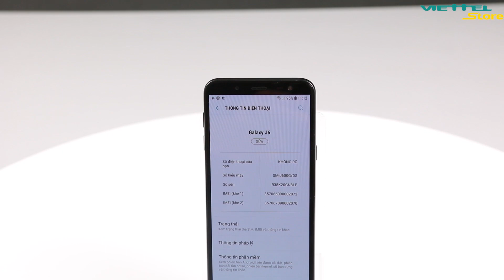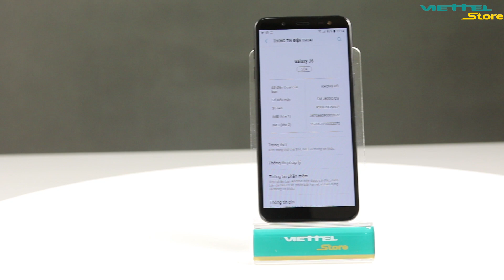Trên tay Galaxy J6 (2018): Giá khoảng 5 triệu, có nên mua không?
Cùng Viettel Store trên tay và đánh giá nhanh Galaxy J6 2018 và giải đáp thắc mắc, với mức giá khoảng 5 triệu đồng,  có nên mua chiếc smartphone này hay không?